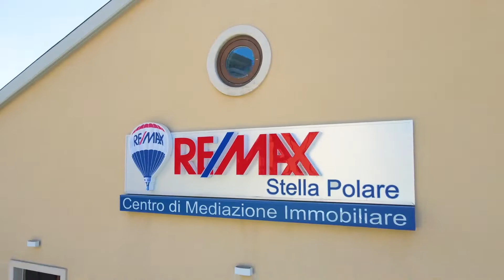Morelli, Trani via Verdi 18